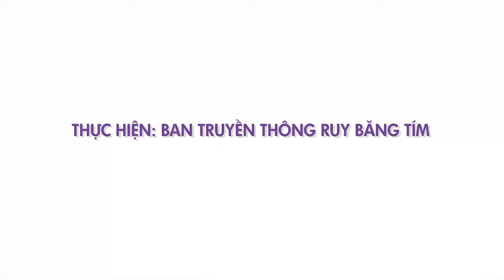Tăng cường hệ miễn dịch ở người có bệnh tự miễn như thế nào?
Tăng cường hệ miễn dịch ở người có bệnh tự miễn có giống với tăng cường hệ miễn dịch ở bệnh nhân ung thư hay không?

Hãy cũng lắng nghe chia sẻ của TS.Nguyễn Hồng Vũ về vấn đề này nhé!

o0o

Đừng quên ấn đăng ký và comment điều bạn tâm đắc xuống dưới nhé!